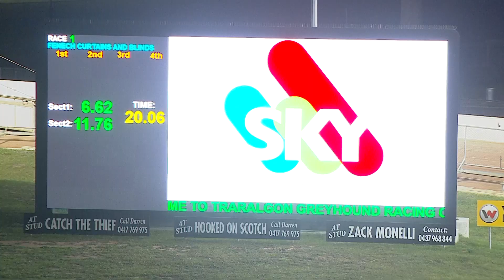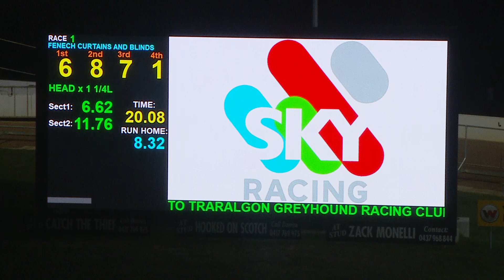TRA FRI 13 MAY 22 R1